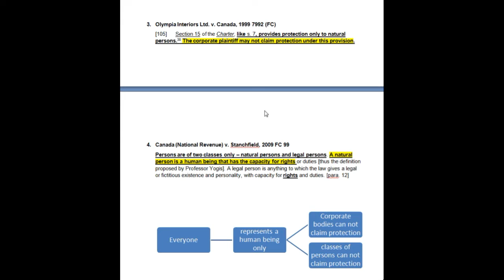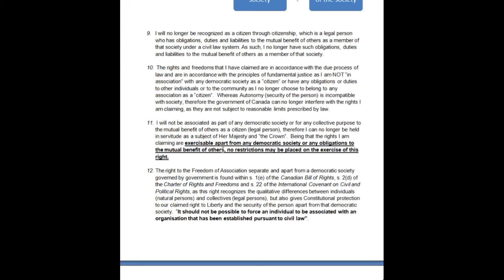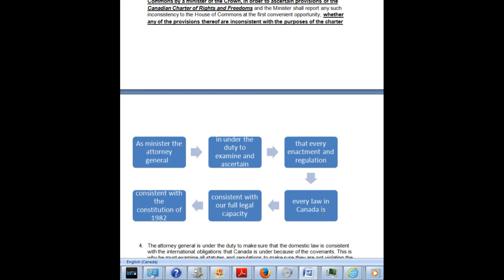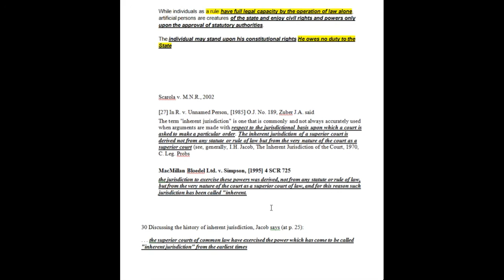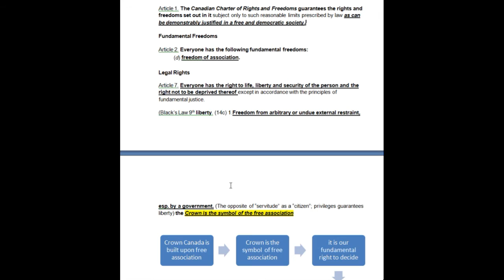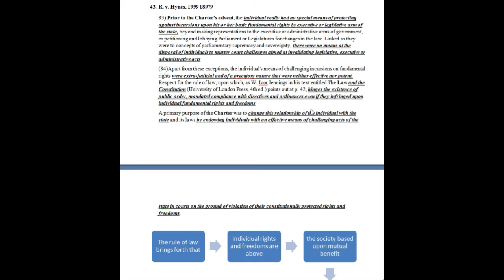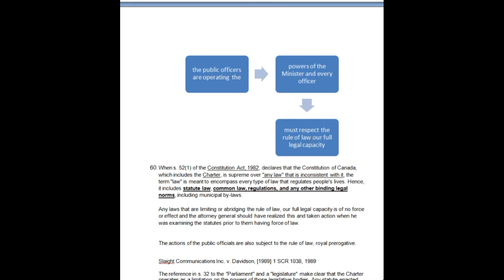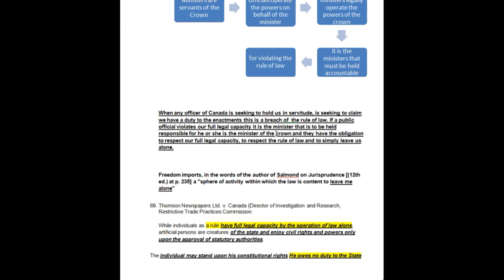Freedom under full legal capacity and the rule of law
Canada and the rule of law